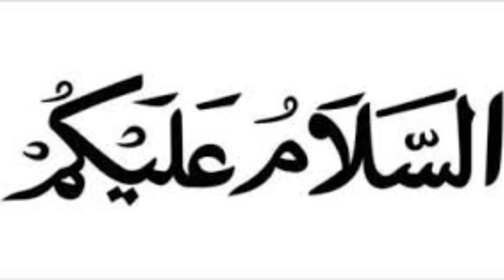Kabhi Aisi Chicken Curry Try Ki Hai.? New Fusion Chicken Creamy Curry Recipe By Sweet Cuisine..